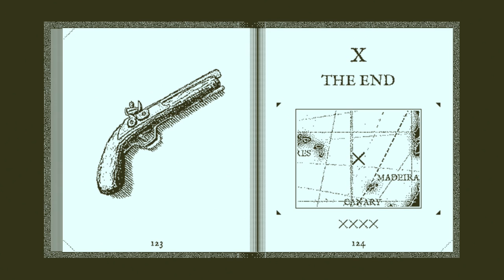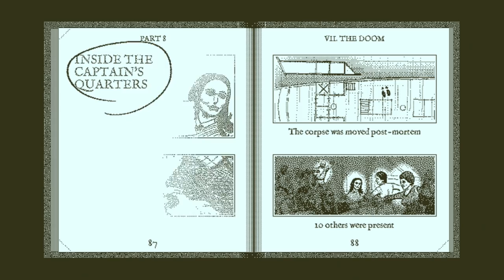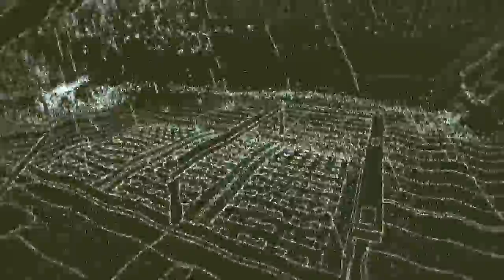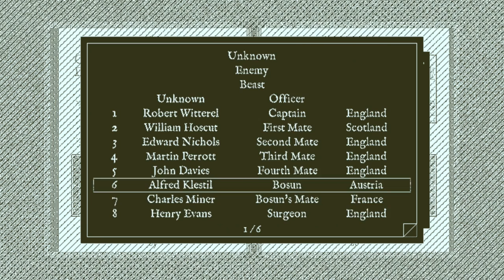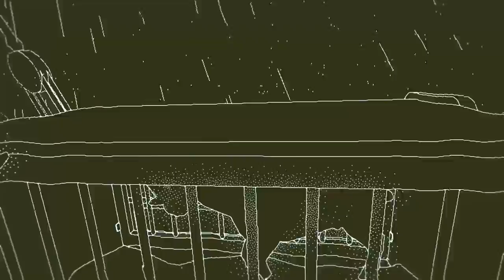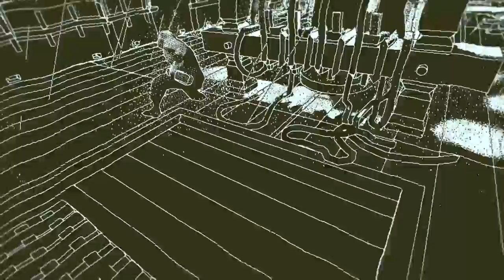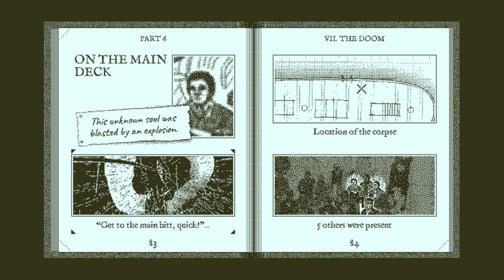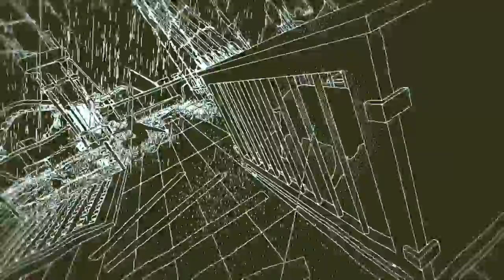Return of the Obra Dinn - High Five - Part 3 - Free Range Testers (Feat: Brian)